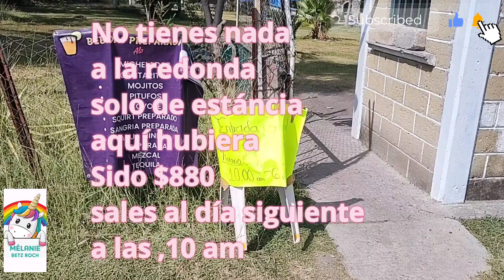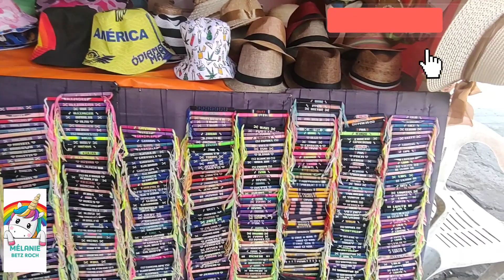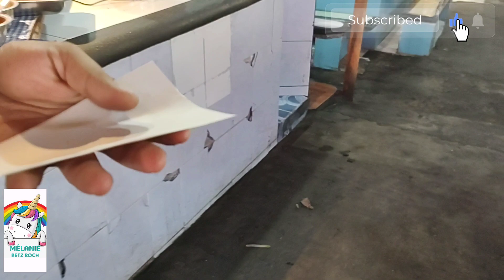Demos el rol🌻🌞 Oaxtepec 🌞🌻 pueblito mágico con su amiga Melanie Betz Roch 🧿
link de como llegar a  la
Hotel Posada El Amigo Raul
gracias a todos por su apoyo este canal va creciendo día a día bendiciones a todos 🌞🌻🤗